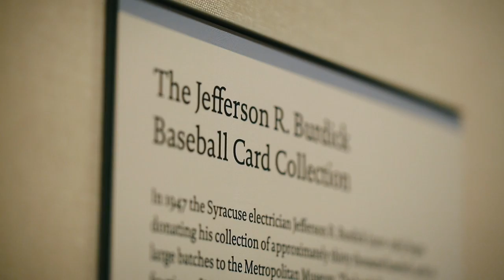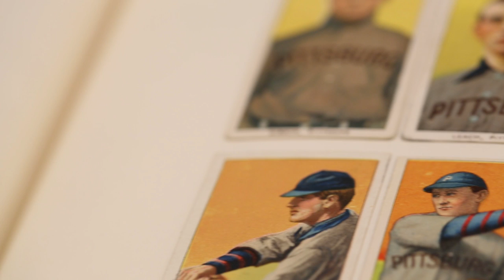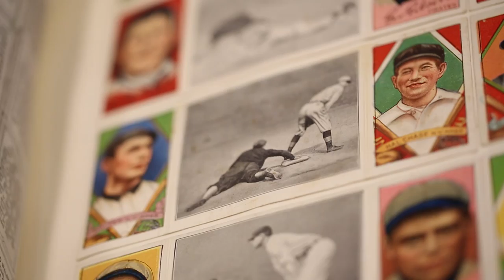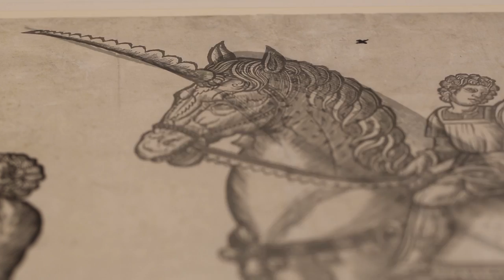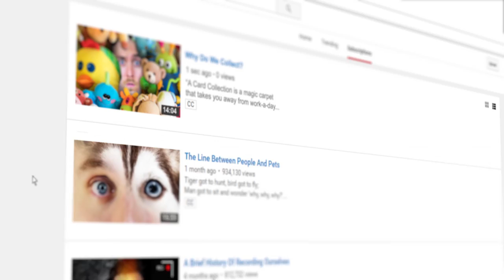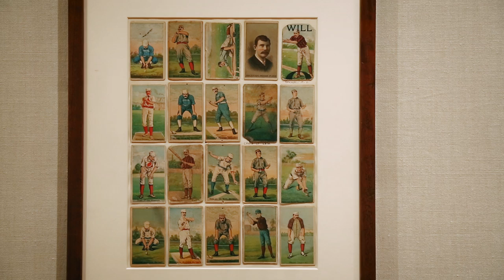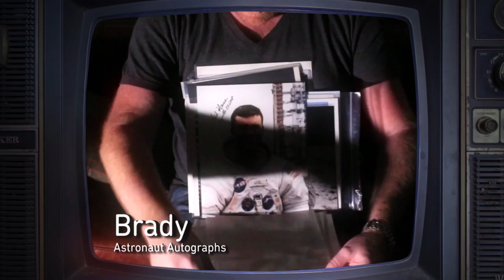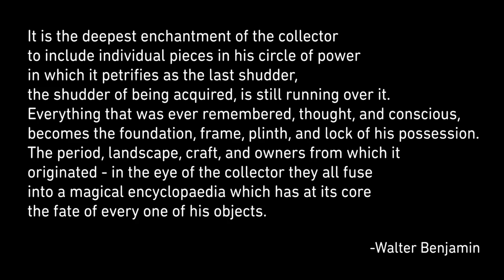The Invention of Collecting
“A card collection is a magic carpet that takes you away from work-a-day cares to havens of relaxing quietude where you can relive the pleasures and adventures of a past day — brought to life in vivid picture and prose.”
-Jefferson R. Burdick

Huge thanks to ALL the Vsauce fans who submitted their collections!

BOOKS

To Have And To Hold: An Intimate History Of Collectors by Philipp Blom

The Archaeology of Mind: Neuroevolutionary Origins of Human Emotions by Jaak Panksepp

ONLINE RESOURCES

A Hobby To Many, Card Collecting Was Life’s Work For One Man by Ken Belson

The Psychology Of Collecting by Mark B. McKinley

Why Do We Collect Things?

ASSET CREDITS

Navajo Triple Weave And 12 Point Odama Dreamcatcher by Native Eye

Baseball Game and Weehawken Ferry, New York, Stock Footage By Internet Archive

Umberto Eco - I Was Always Narrating by Louisiana Channel

Maryly Snow Toothbrush Collection Photo By Luz Marina Ruiz

Special Thanks To Psychologists Joshua And Tara Clapp

VIDEO CREDITS

Canine Cameo by Lucy